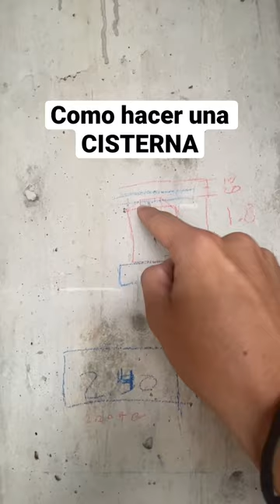Como hacer una CISTERNA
BUENAS LES DEJO LINK DEL VIDEO COMPLETO DE COMO SE HACE UNA CISTERNA